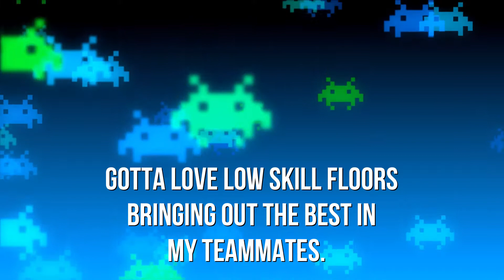One Masterful Darth Maul can only carry so much - Battlefront 2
I may be damn good at this game, but 12 blasters versus 1 Darth Maul can't end that well...  This is still an absolute slap of a game, full of some ballsy saber snipes.  Enjoy!